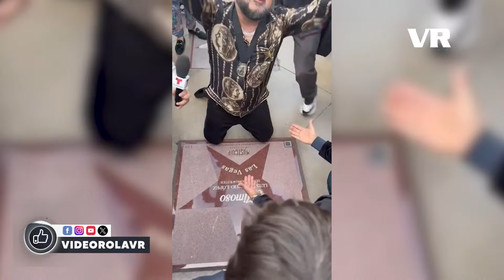La trayectoria del @mimosoyo es reconocida en Las Vegas.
Disfruta de Nuestra Programación, Somos El Canal Líder de Música Regional Mexicana.

602 En Megacable
1086 En Optimum
867 En Dish Latino
415 En Directv
503,611 y 624 de Xfinity
602 de Megacable y 1602 en HD.